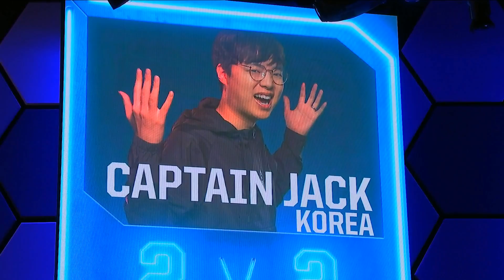Faker & Captain Jack vs brTT & YoDa 2v2 | 2018 All-Star Las Vegas | KR Captain Faker vs BR Yot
brTT and YoDa vs Faker and Captain Jack 2 vs 2 round of 16. LoL eSports 2018 All-stars Day 1 PRO-AM Charity 2v2 Tournament.
Lucian and Alistar vs Swain and Brand. Faker & Captain Jack vs brTT & YoDa, KR vs BR All-Stars 2018 VOD.
League of Legends All-Stars 2018 in Las Vegas - Day 1!

Patch: 8.24 - Season 8
Game date: 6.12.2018 | 12/6/2018 | December 6th 2018
Game place: Las Vegas
Casters: Azael and QuickShot